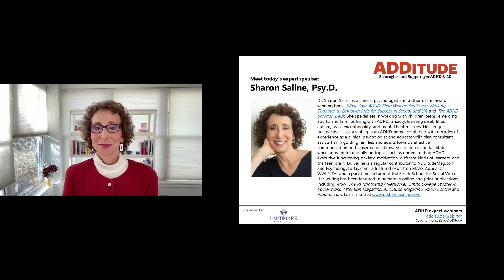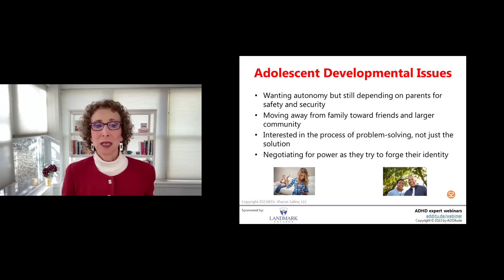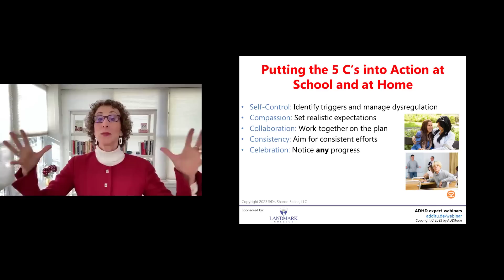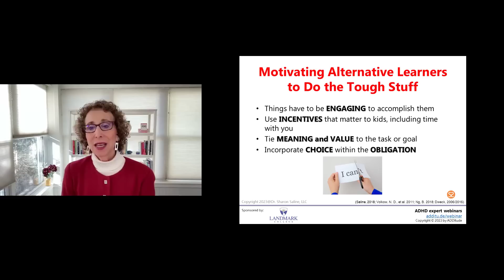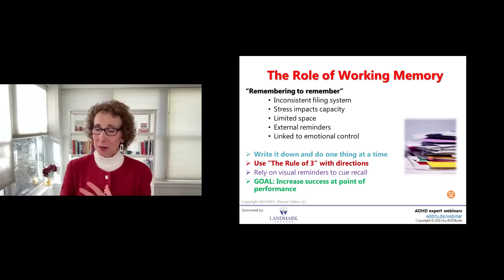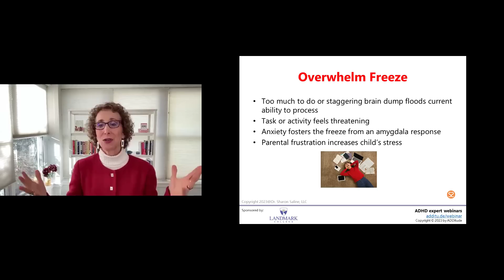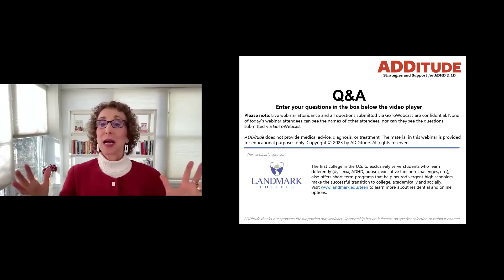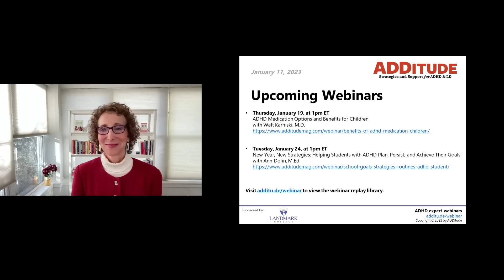Strategies for Motivating Middle and High School Students with ADHD (with Sharon Saline, Psy.D.)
In this hour-long ADDitude webinar, Dr. Sharon Saline explains why children and teens with ADHD struggle to start tasks and stay motivated. She offers collaborative strategies to boost engagement, confidence, and goal persistence.

14:40 Kids with ADHD want to do well but struggle with how
15:50 When kids give up on themselves, ask "What's happening for you that's making it hard"
18:51 Sharon's 5 C's approach
21:57 Motivation: Executive Functioning Skills Overview
24:52 Motivations
30:20 Different kinds of procrastination
33:18 Perfectionism and ADHD
35:18 Role of Working Memory
36:34 Motivation Memory Strategies
40:50 Depend on Logical and Natural Consequences
41:35 Anxiety and Motivation
43:24 Disrespectful behavior
46:25 Takeaways

2. Read: How Can I Make My Teen Care About School?

3. Read: The Roots of ADHD Motivation Problems

4. eBook: The ADHD Positive Parenting Guide